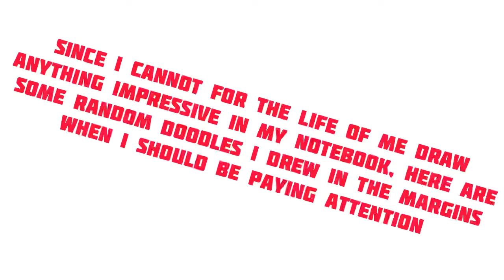Doodles!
And don’t get mad at me for not paying attention. You’re not my dad!